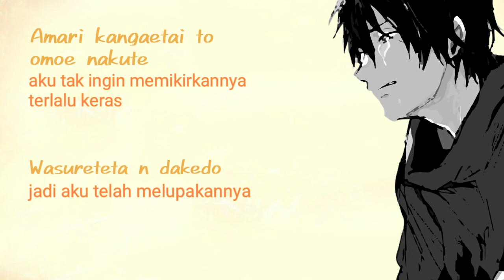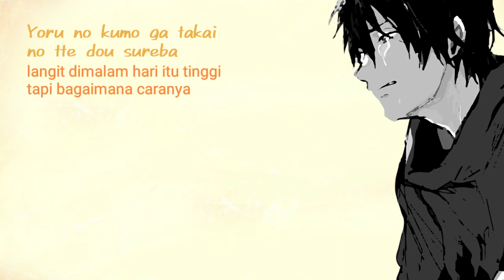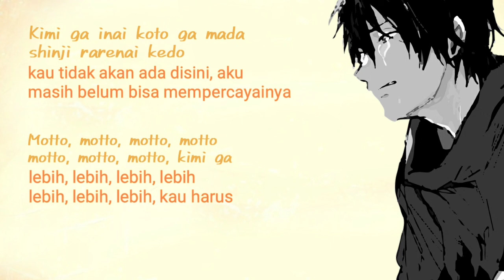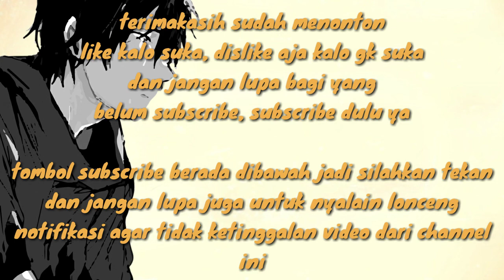Lagu Jepang | tentang kehilangan | Yorushika - Say it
kali ini saya meng-upload lagu sedih lagi, yg kalau diartikan ini bisa untuk yg sedang mengalami kehilangan seseorang, jujur admin juga sedih pas tau terjemahan nya :'). tapi bagi yang sedang mengalami nya sabar ya, lagu ini mungkin bisa jdi penenang hati kalian :)
. ok silahkan didengar sampai habis, deskripsi lengkap ada di bawah :

Song :  Say It (Itte)
Artist : Yorushika
cover by : Seishin (ini versi yang sudah di mix, tuning dan mastering)
Sangat disarankan bagi kalian yang menonton video ini untuk menonton juga versi originalnya di sumber yg sudah tertera di atas.

Mohon maaf jika ada penulis atau terjemahan kata ataupun huruf yang salah, jika menemukan kesalahan dalam penulisan kata/huruf dan penerjemahannya, mohon koreksi dengan baik-baik dan damai tanpa permasalahan ^_^

Silahkan juga bagi yg ingin share.